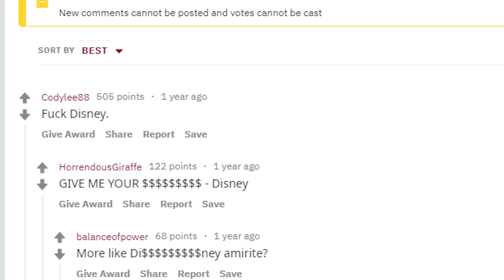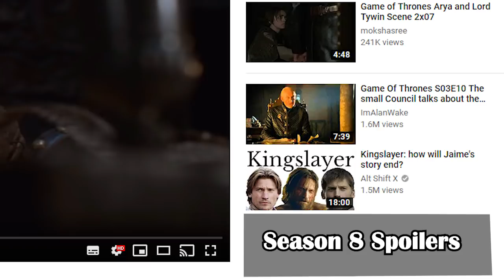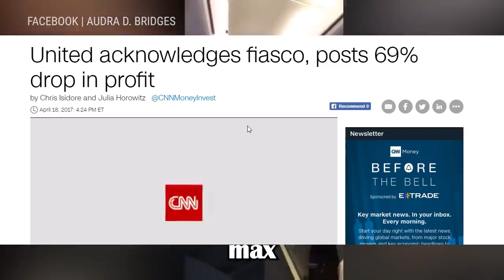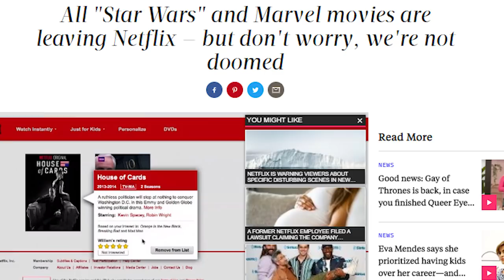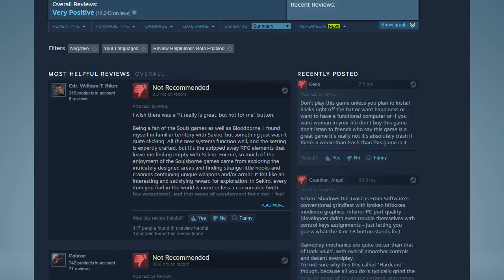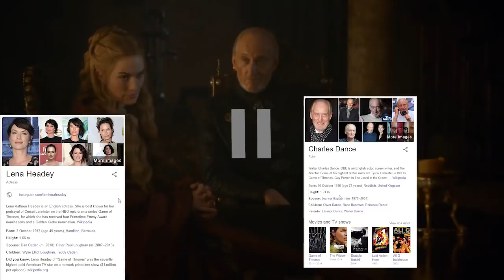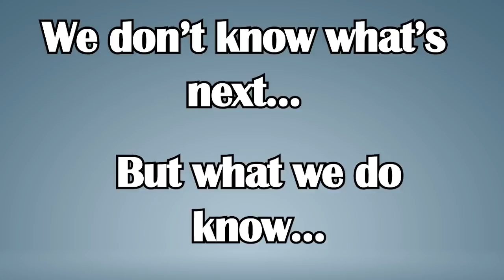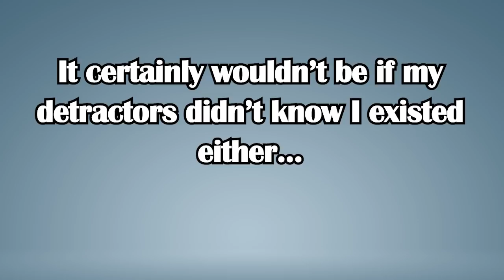The NETFLIX Problem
The Streaming Industry will Collapse. Here's why.

Images Courtesy of Freepik.com
Get PIA: Due to an aquisition of PiA by another company known for some shady VPN business and a failure to restore confidence, i am no long endorsing PiA.
Mullvad seems to be the new best option, although they don't do sponsors so I can't give you a link

Hi Mini People from displate, this comment is to prove my identity